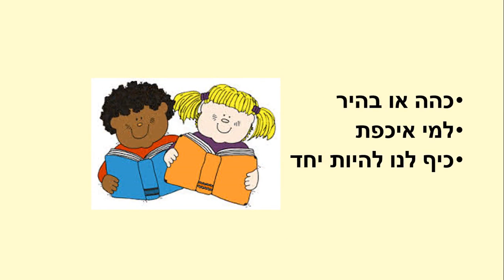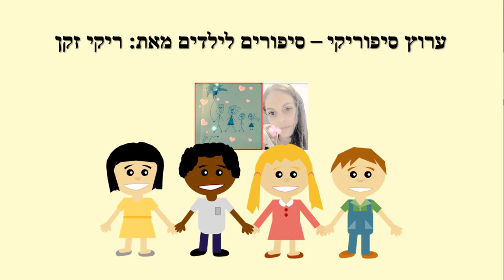ואהבת לרעך כמוך - סיפור קצר לילדים - כתבה: ריקי זקן